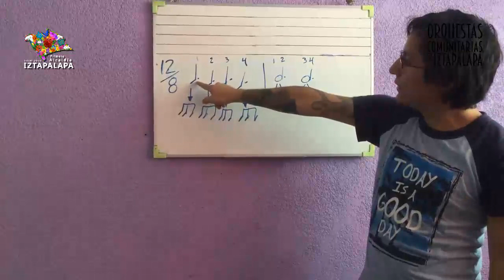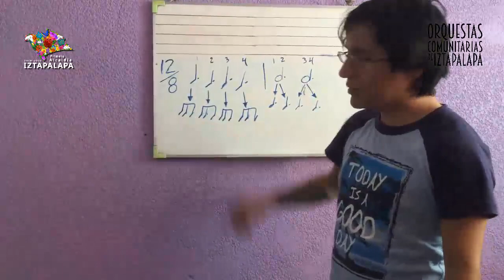Orquestas Comunitarias de Iztapalapa / Orquesta Sinfónica / Javier Cruz / Clase 3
Clase 3 / Ofelia Medina / Compás de 12 _ 8 _________________________________________________